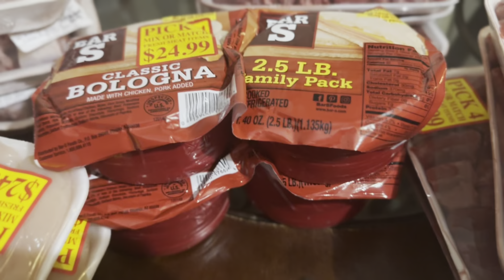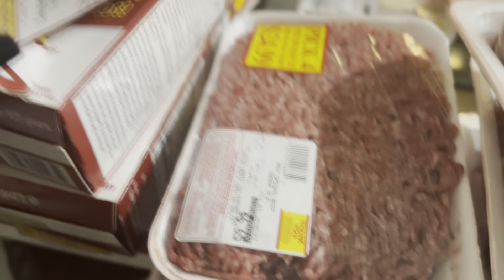Come Shopping With Me At The Stock Market | Vlogtober |Foodstamp Budget